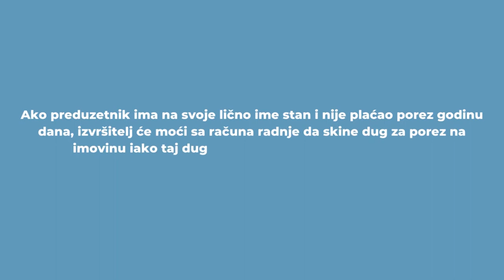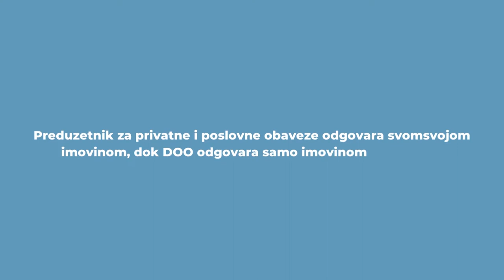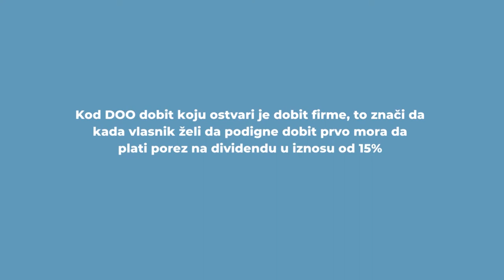Preduzetnik ili DOO, Šta da otvorim?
Pitate se da li da otvorite doo ili preduzetničku radnju?

Ako želite da započnete sopstveni posao, prva dilema koja vam se nameće je koji oblik pravne forme odabrati?

U ovom videu ću govoriti o preduzetniku koji vodi poslovne knjige ne i o preduzetniku paušalcu.

1.Preduzetnik je fizičko lice, tj.preduzetnička radnja nije odvojen entitet kao kod DOO.

Daću vam prost primer, ako preduzetnik ima na svoje lično ime stan i nije plaćao porez godinu dana, izvršitelj će moći sa računa radnje da skine dug za porez na imovinu iako taj dug nema nikakve veze sa „radnjom“.

Kod DOO to nije slučaj jer je DOO potpuno nezavistan od osnivača i u ovom slučaju izvritelj ne bi mogao da skine sa DOO dug koji je na lično ime osnivača.

Da rezimiramo preduzetnik za privatne i poslovne obaveze odgovara svom  svojom imovinom, dok DOO odgovara samo imovinom preduzeća.

2. Otvaranje preduzetničke radnje je brže i jeftinije, taksa za Apr je 1.500din, u roku od 5 radnih dana se dobija rešenje , dok je za DOO 4.000 din plus overa kod notara, posebnih akata, je dodatni trošak i duži proces otvaranja.

3. Preduzetnička radnja se može staviti u mirovanje tako da mogu da se stopiraju i obaveze prema drzavi, na određeno vreme , ako je posao sezonski, dok DOO ne moze da se stavi u mirovanje i kada nema posla obaveze prema drzavi teku.

4. Preduzetnik svoju dobit može opušteno podići sa tekućeg računa, ako nema pravdanja za podizanje, platiće 10% poreza na kraju godine.

Kod DOO dobit koju ostvari je dobit firme, to znači da kada vlasnik želi da podigne dobit prvo mora da plati porez na dividendu u iznosu od 15% pa tek onda da podigne tu dobit.

Da sumiramo,

Prednosti preduzetnika:

Brže i jednostavnije otvaranje od DOO.
Manji porez.
Može da stavi u mirovanje.
Kazne za prekršaje su niže kod preduzetnika.

Nedostaci preduzetnika:

Odgovara svojom ličnom imovinom za obaveze „radnje“.

Prednosti DOO:

Za obaveze odgovara svojom imovinom koja se nalazi u DOO
dividenda ne ulazi u osnovicu za extra profit,

Nedostaci kod DOO:

Skuplji proces otvaranja kod DOO
POREZ 15%.
Ne može da se stavi u mirovanje.
Duži je proces zatvaranja nego kod preduzetnika.

Ako vam trebaju još neke informacije o ovoj temi, pišite mi u komentarima, rado ću odgovoriti.

Ako vam se svideo ovaj video, podelite sa nekim kome bi bilo korisno,  zapratite me i lajkujte.